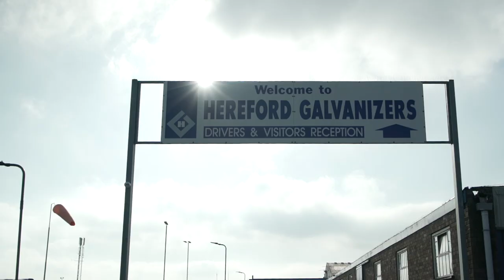Hereford Galvanizers Group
With over 50 year experience, Hereford Galvanizers and Shropshire Galvanizers are specialists in the corrosion protection of steelwork.

We operate two hot dip galvanizing plants, one in Hereford and one in Oswestry, Shropshire and also a powder coating and shot-blasting plant in Oswestry.

This choice of corrosion protection systems, primarily for mild steel, makes us the ideal supplier to a range of markets from structural, agricultural and industrial steel fabricators to blacksmiths & sculptors.